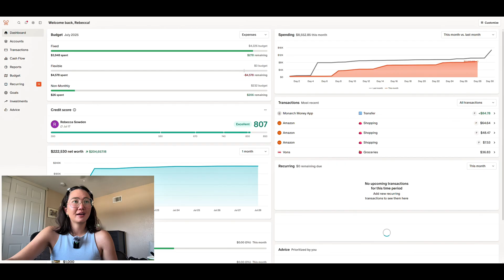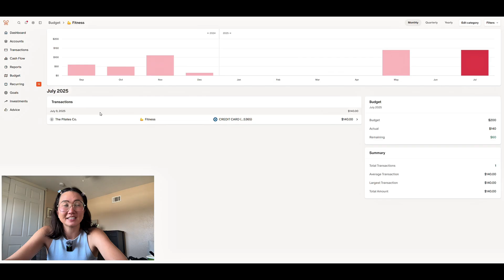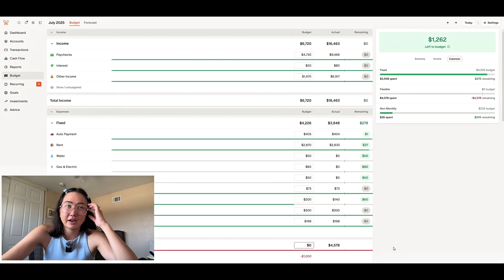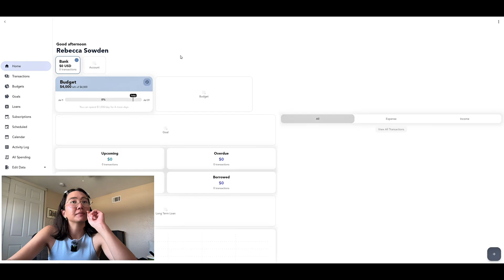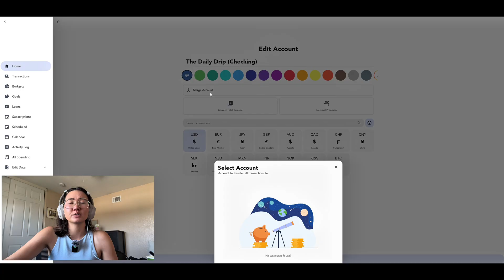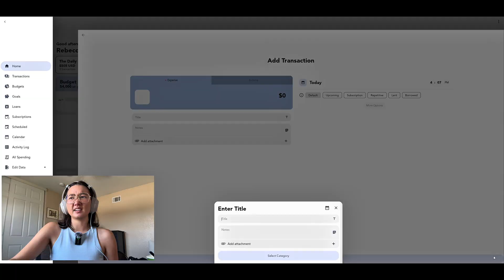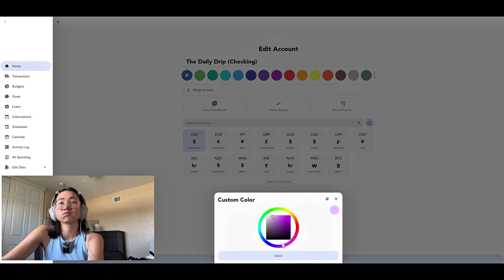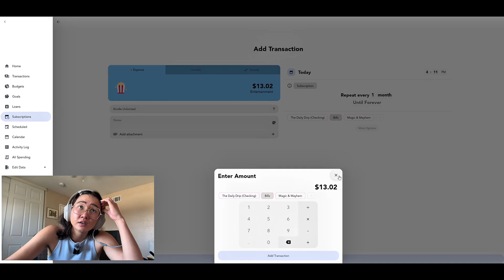Cashew Budgeting App - Getting Started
Test It Tuesday! As part of our Budgeting App testing series we are adding Cashew to the list.